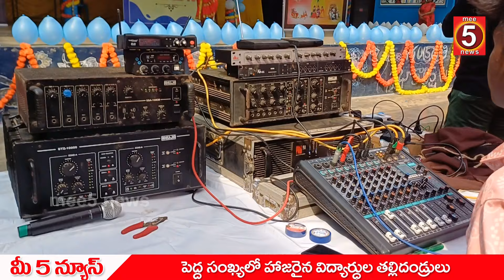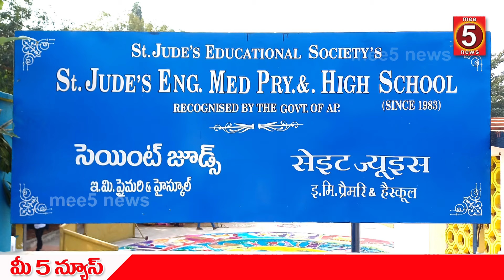SANKRANTI VACCHINDE THUMMEDAA !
SANKRATHI CELEBRATIONS IN SAINT JUDE'S EM HIGH SCHOOL, YELLAMANCHILI,ANAKAPALLI DISTRICT, A.P